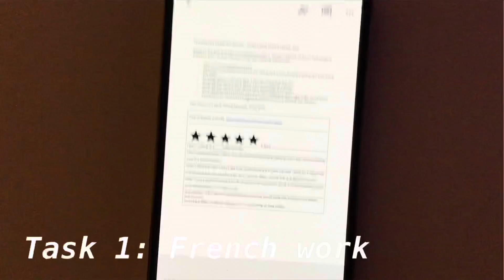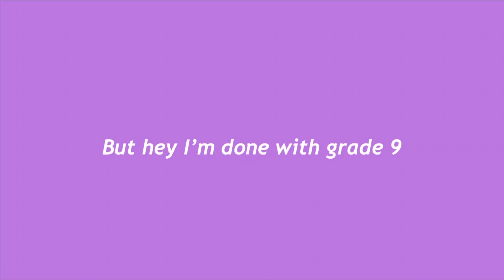Last day of freshman year vlog! (ONLINE EDITION)